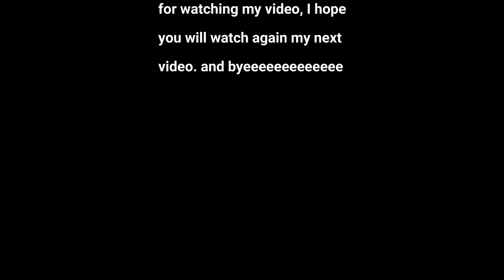Australia ma Dhami jhankri lai chhinta garaudai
In Nepali culture, Dhami and Jhankri are traditional healers who use spiritual methods to treat patients. They believe that illnesses can be caused by spirits, curses, or angry gods. To heal, they perform rituals, chant mantras, and sometimes enter a trance to communicate with spirits or deities.

They might use a drum, bells, or other sacred tools to drive away bad spirits. Sometimes, they also use herbal medicines for physical problems. People trust Dhami Jhankris to bring balance between the spiritual and physical world, helping to cure both the body and mind.